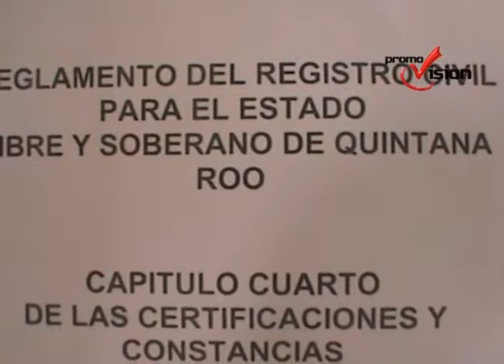Bodas gay, pendientes en Solidaridad